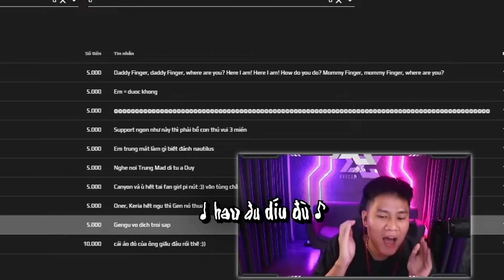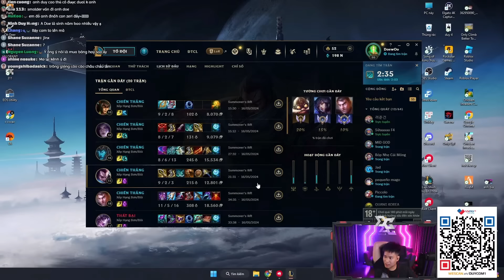ĐỪNG AI NÓI ANH GIÀ, ANH CÒN THI ĐẤU ĐƯỢC | DUY CÒM